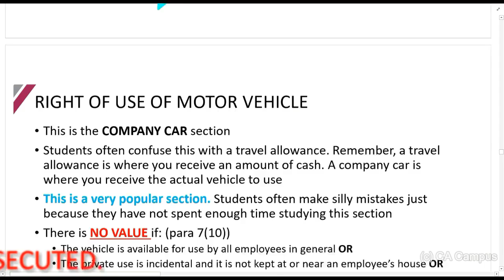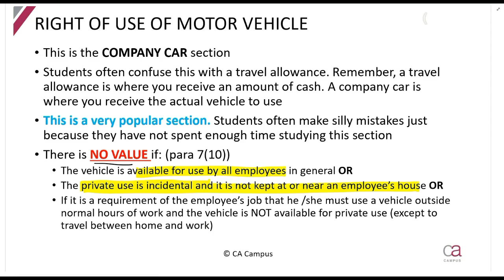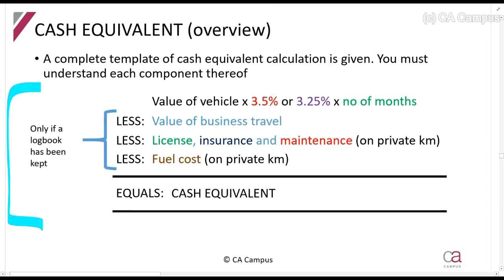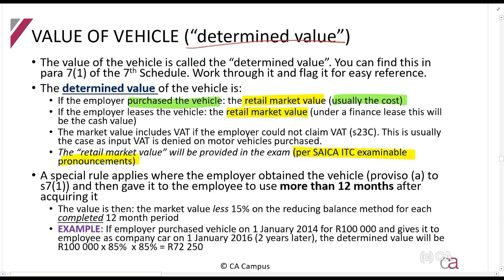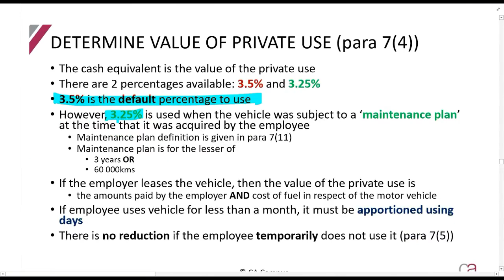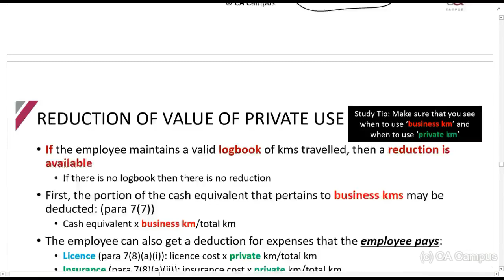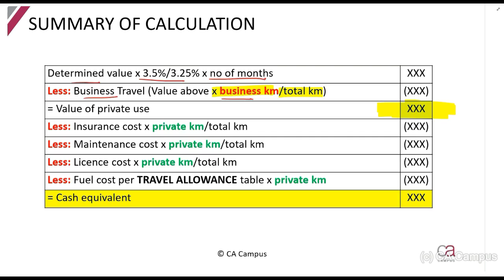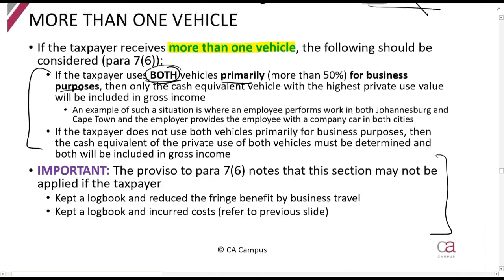Part 9-Fringe Benefits - Company Car (right to use motor vehicle) (17min)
In this video Roulon Du Toit CA(SA) works through the fringe benefit principles of the Income tax act. TAX CTA For all the lecture material, follow this